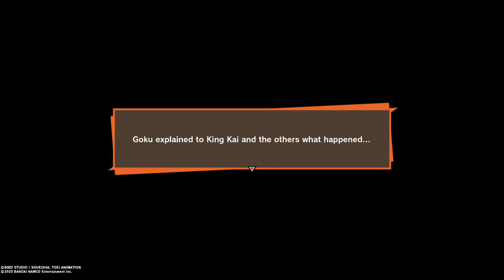KAKAROT Part 7 Battle for the Dragon Balls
Welcome to the 7th part of the new series
More To Follow A.S.A.P👈
Click 🔔 To Stay Notified On Latest Uploads
Thanks For Checking Out The Gameplay Appreciated😀